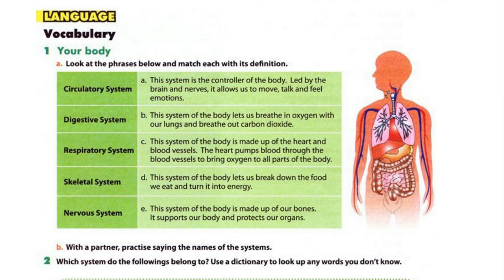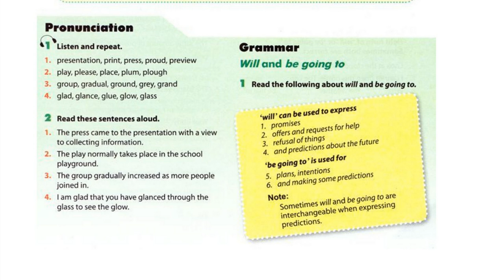Luyện Nghe TIếng Anh Lớp 10 unit 2, Language, Pronunciation, 1 Listen And Repeat